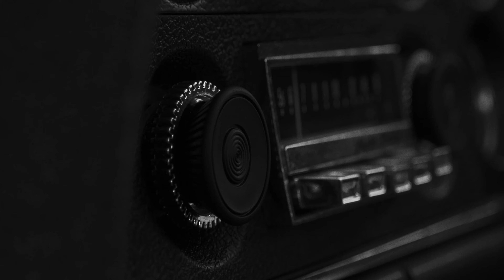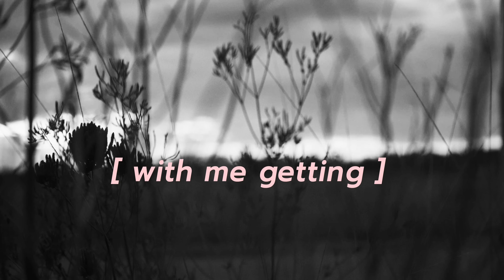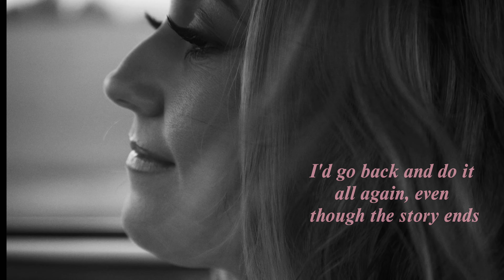Kirsty Lee Akers - Getting Over You (Lyric Video)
🎥 Check out the official music video for Getting Over You!